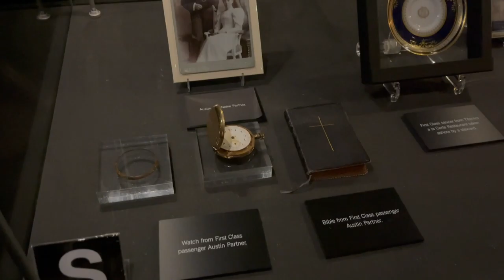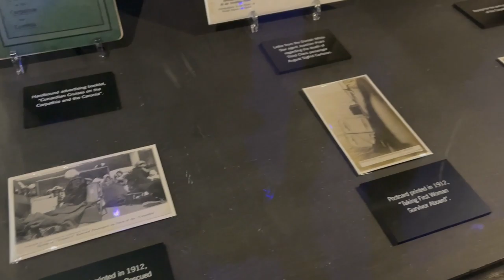VLOG 6 I Výstava Titanic a Batman restaurace Park Row v Londýně, dávám navždy sbohem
Krásný den!
Stále stříhám a vydávám videa lehce pozadu, ale chytla jsem celkem tempo, tak bych jich teď ráda vydávala více a častěji. Dnes vás sebou vezmu do Londýna na výstavu Titanicu, který mě vždy fascinoval a do vyhlášené restaurace Park Row, která je inspirovaná DC a Batmanem. Ne vždy je ale všechno zlato, co se třpytí... Nakonec s vámi posdílím jednu velkou ztrátu, a přivítám nového člena rodiny.

Hudba

Song: My Heart Will Go On (Titanic) Piano Instrumental